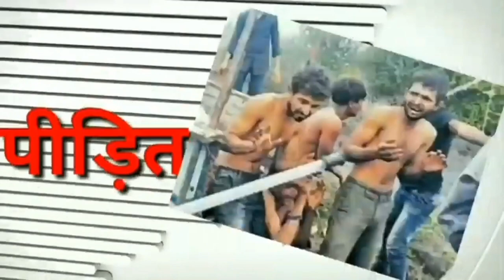मोदी सरकार को आखरी चेतावनी 2024 पर बड़ा खुलासा BOY ATTACKS ON MODI GOVT. NATIONAL DASTAK | SHAMBHU